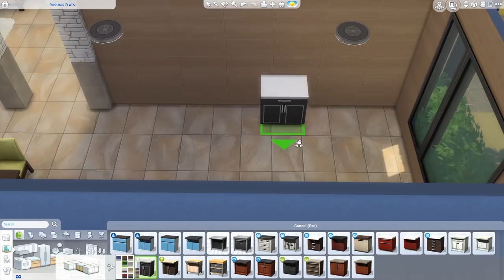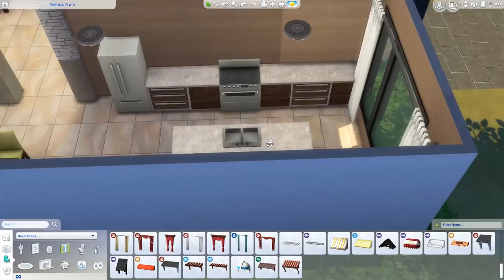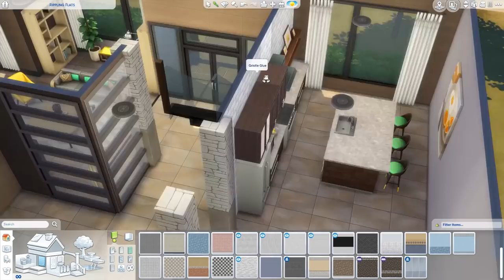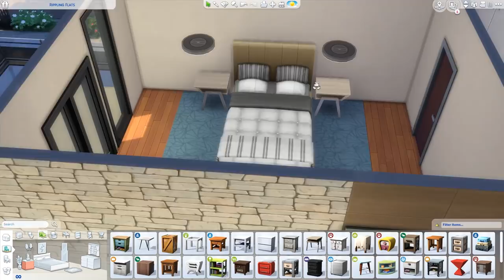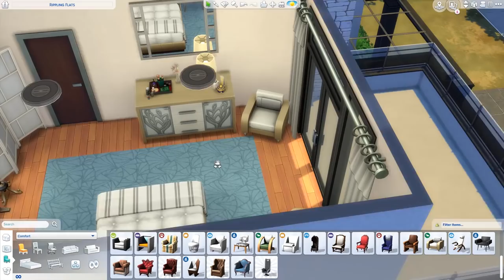The Woodlands [COLLAB W/ BLAINEMATHEWS GAMES] - The Sims 4 Speed Build